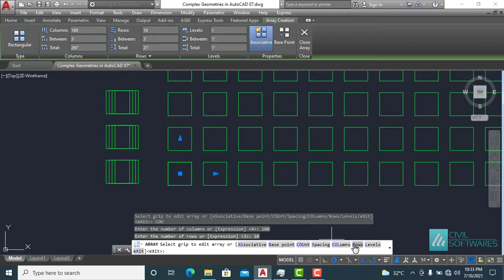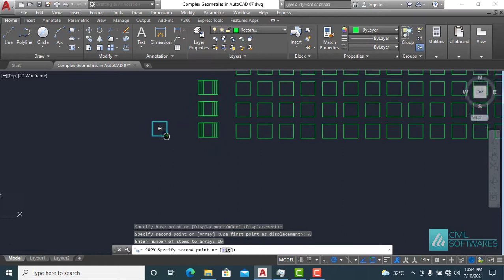Array Command in AutoCAD | How to Use Array Command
Array Command in AutoCAD
Array in AutoCAD
How to use Array command in AutoCAD
Rectangular Array
Array